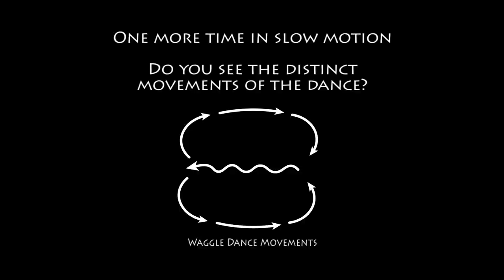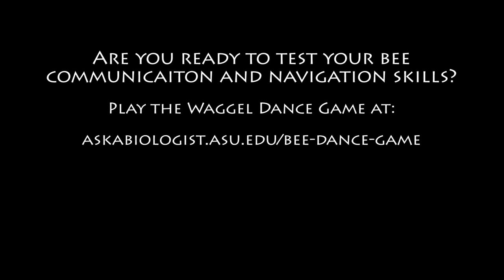Honey Bee Waggle Dance Ask A Biologist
Honey bee waggle dance used to communicate the location, distance, and quality of a flower to other bee workers.